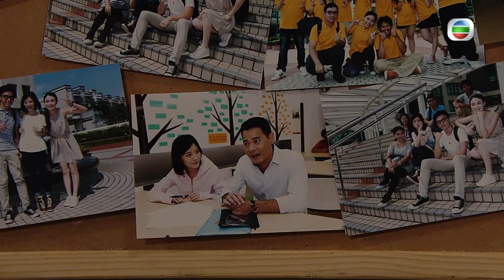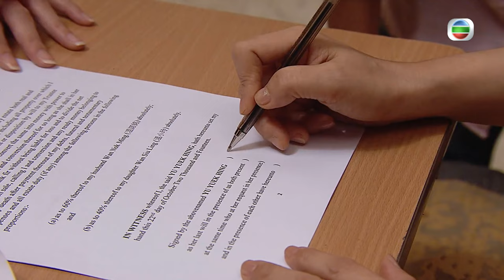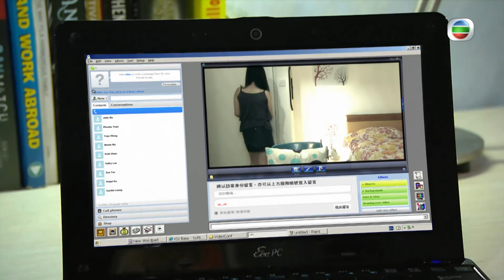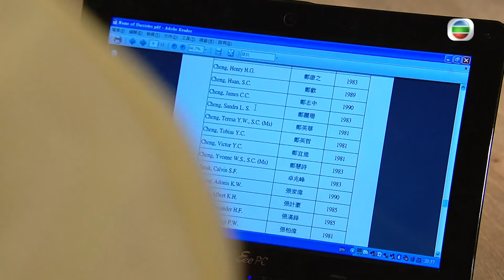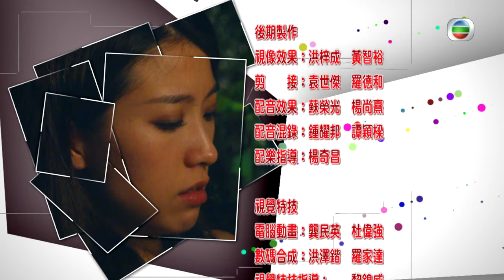[Eng Sub] TVB Legal Drama | Raising the Bar 四個女仔三個BAR 22/25 | Ben Wong, Louis Cheung | 2015